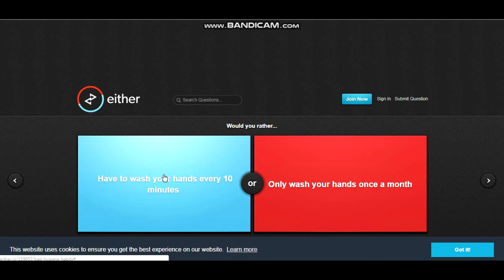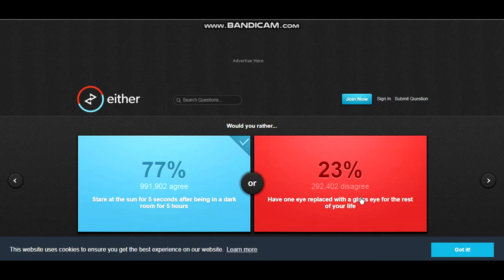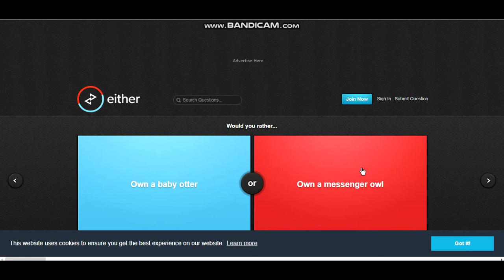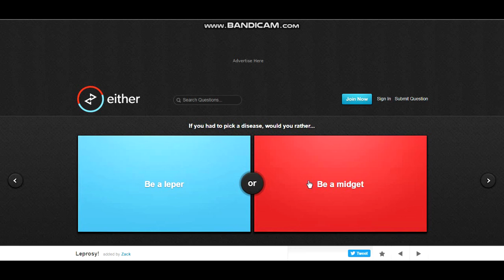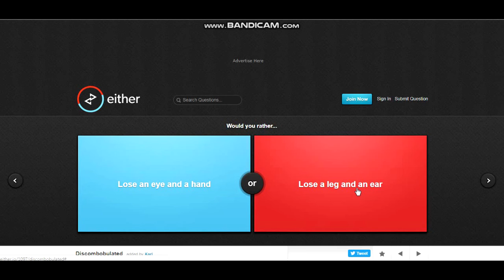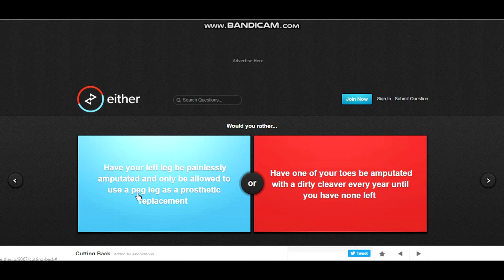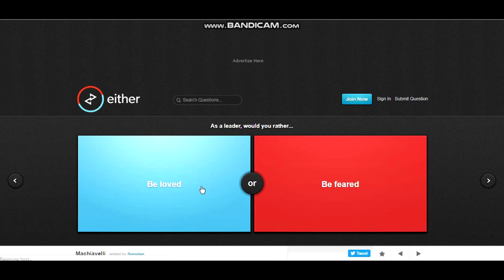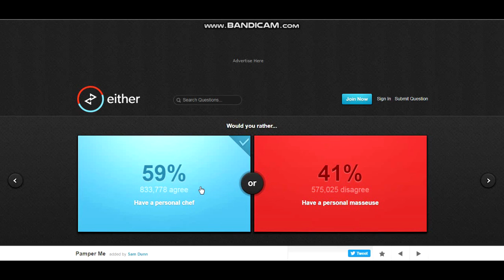pertanyaan yang sulit - would you rather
Halo guys, terima kasih udah nonton video aku
Terus tonton dan terus dukung aku ya, like dari kalian merupakan sebuah dukungan yang sangat berarti bagi aku
Sampai jumpa di video selanjutnya ya, bye-bye